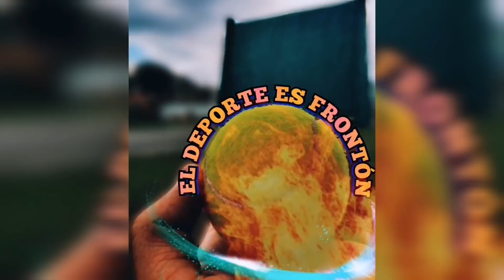KIMBA Y MARCO VS MARAVILLA Y ROSCO *FRONTÓN LA POTRANCA* 2do y 3er partido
Semifinal del  torneo de veteranos que se vivió en la cancha de frontón a mano "La Potranca" en donde el juego rápido y las trampas pusieron en dificultades a los jugadores que se tuvieron que adaptar rápido para saber como ganar tanto en tiros ganadores como al error del adversario.
Ahora las jugadas fueron a 12 tantos.
Fecha de grabación 26 de Febrero del 2022.